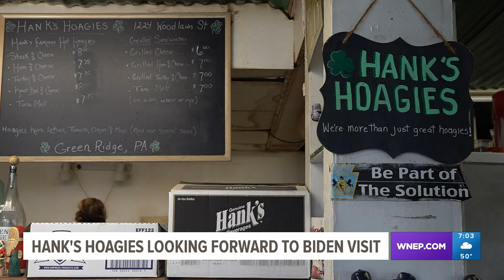Scranton business looks forward to President Biden visit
Newswatch 16's Valeria Quinones spoke with one business that hopes the president will stop by while he's in town.